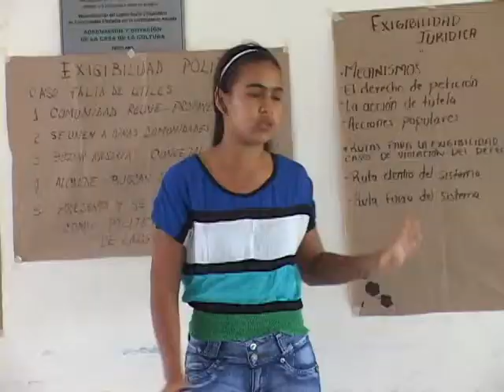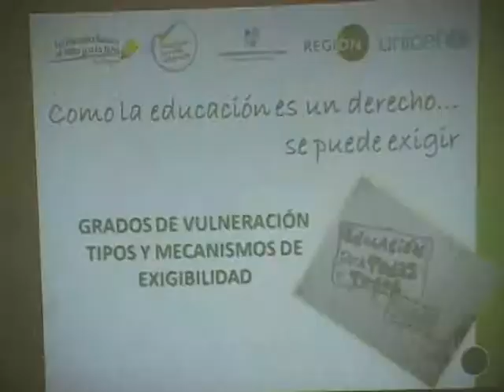Uraba television, Corporacion Region